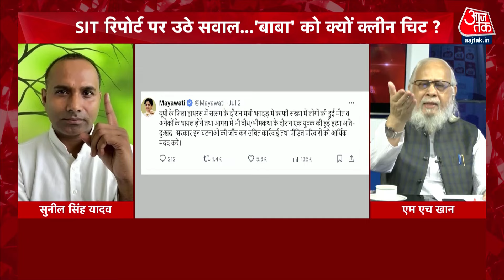Dangal: मेन आदमी बाबा है, उसकी गिरफ्तारी होनी चाहिए- MH Khan | Hathras Stampede | Chitra Tripathi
राजनीतिक विश्लेषक M.H.Khan ने हाथरस भगदड़ मामले पर योगी सरकार पर वार करते हुए कहा है कि मेन आदमी बाबा है, उसकी गिरफ्तारी होनी चाहिए, हाथरस भगदड़ मामले SIT भटका रही है.